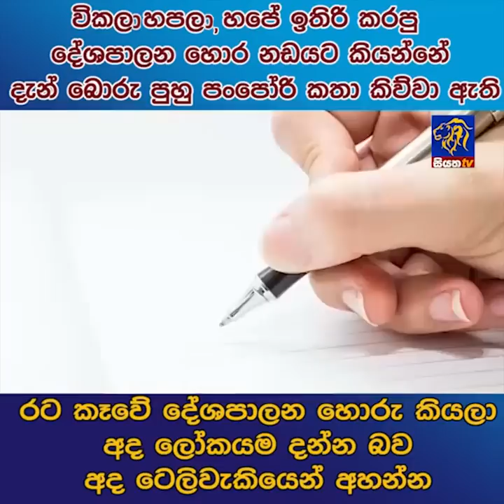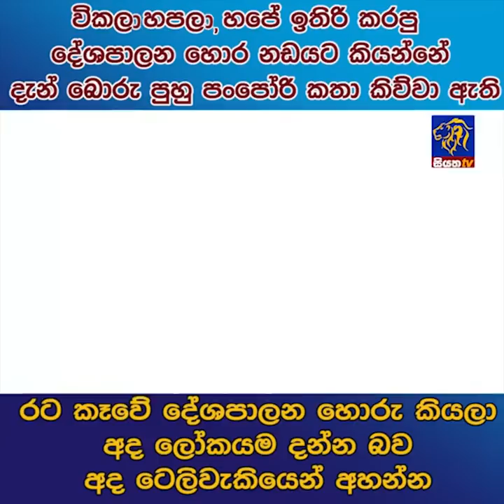රට කෑවේ දේශපාලන හොරු කියලා අද ලෝකයම දන්නා බව අද ටෙලිවැකියෙන් අහන්න | Siyatha News